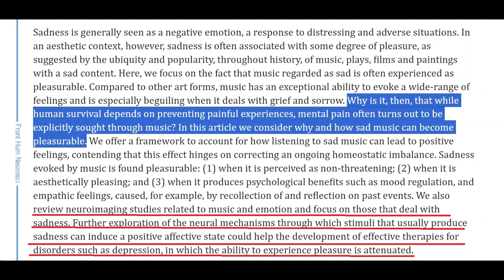Singtao September 1 2023 Healing Benefits of Sad Music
Singing is not just a tool for competitions. You can use it as a tool for healing.

Put any unhappiness into song (your imaginary "mood jar") rather than going to sleep with the same intensity of those negative thoughts. Singing acapella with your own voice and performing this to your own cellular audience.

Here is today's cover song.

Make your own version and put your own voice into the song.

Gyun6 (Tired)
倦

夜 星星结聚 红叶 倚星半睡
ye6 … sing1 sing1 git3 zeoi6 … hung4 yip6 …yi2 sing1 bun3 seoi6
我在繁星夜里 曾共他共醉
ngo5 zoi6 faan4 sing1….  ye6 leoi5 … tzung4 gung6 taa1 … gung6 zeoi3

但 星不再聚 红叶 風中跌堕
daan6 … sing1 bat1 zoi3 zeoi6 … hung4 yip6 fung1 jung1 dit3 zeoi6
我问寒風葉絮 谁令他别去
ngo5 mun6 hon4 fung1…  yip6 seoi5 …  seoi4 ling6 taa1 … bit6 heoi3

我知一切来日可淡忘
ngo5 zi1 … yat1 cai3 .. loi4 yat6 ho2 daam6 mong4
泪水会渐干
leoi6 seoi2 wui zim6 gon1
我只不满时日仿佛停顿
ngo5 zi2 …bat1 mewn5 .. si4 yat6 fong2 fat1 ting4 done6
容人(偷) 回望
yung4 yan4 (tau1) … wui4 mong6 …
夜 可知我累
ye6 … ho2 zi1 ngo5 leoi5
无力忍眼泪 厌在无声夜里
mou4 lik6 … yan2 ngaan5 leoi6 … yim3 zoi6 mou4 sing1 … ye6 leoi5
无声独去
mou4 sing1 … duk6 heoi3